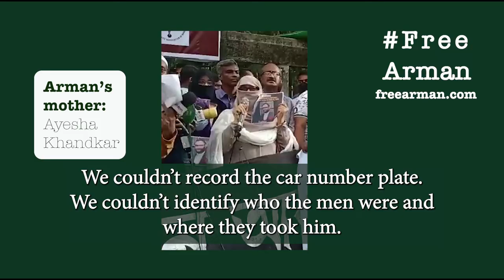A Mother's Testimony: Arman's mother please for her son's freedom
On 20 August 2022, Ayesha Khondokar, the mother of Mir Ahmad Bin Quasem, or Arman, spoke at a vigil outside the Dhaka Press Club in Bangladesh organised by the campaign group 'Mayer Dak' (Mother's Call).